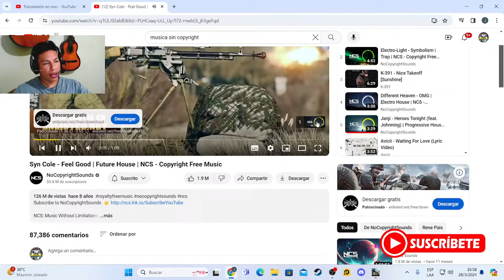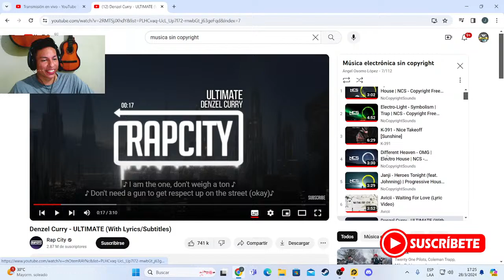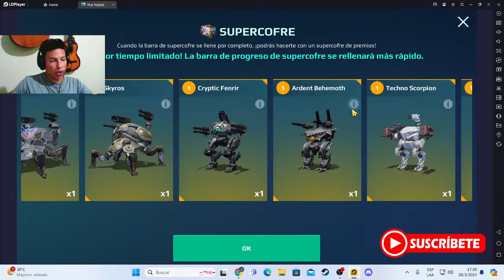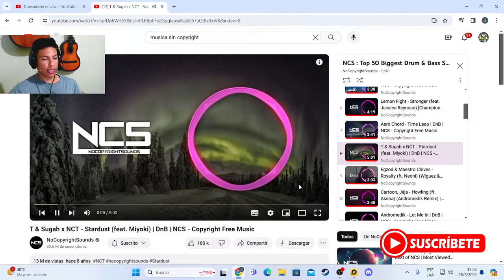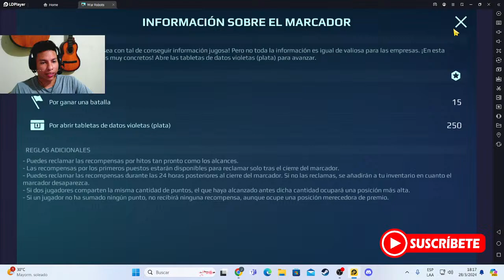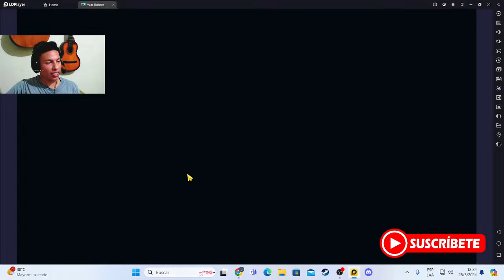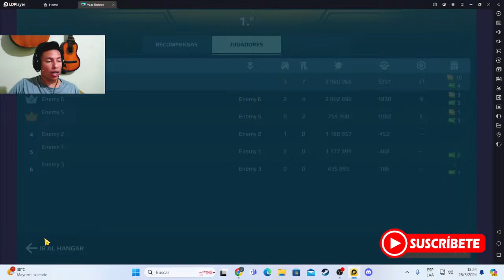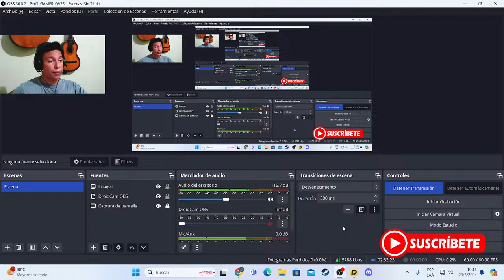REINICIO de CUENTA (PROMOCIONES y DESCUENTOS)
Es un canal pequeño aún, pero con tú ayuda podremos ser grande algún día, que la vida te trate como trates este canal🍀

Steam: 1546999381